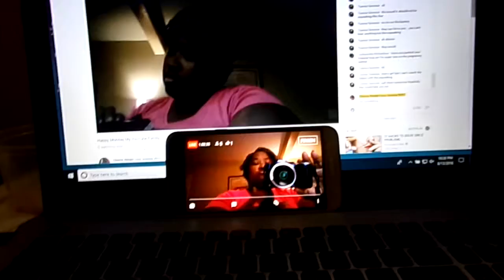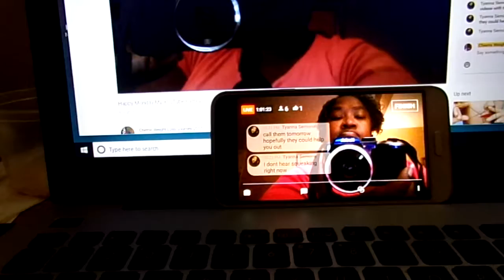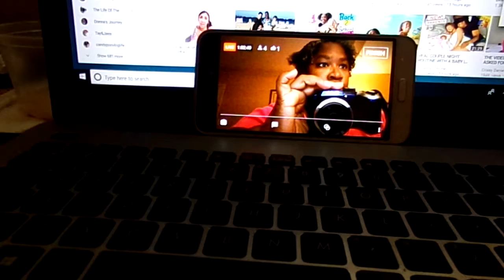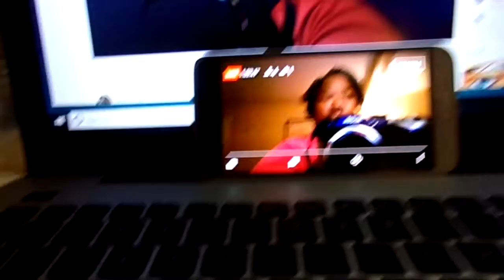I Was On Live On YouTube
YouTube Let Me Know How Does It Sound Now Amen I was On Live On YouTube I'm Just trying out my camera again Amen so thanks for watching my YouTube family so come on YouTube & subscribe back at ya girl Amen share my video tell others about my channel so come on & hit that like button & comment me below my video talk back at ya girl Cherrie Washington until the next time Byeeeeeeeeeeeeeeeeeeeeeeeeeeeeeeeeeeeeeeeeeeeeeeeee.